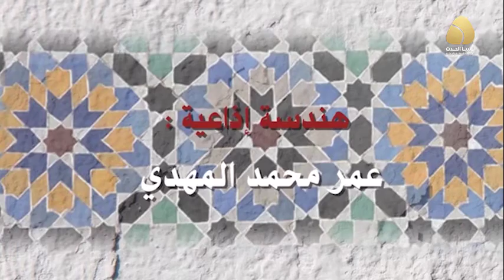الحلقة التاسعة عشر | 19 من فوازير حكاوي جدي